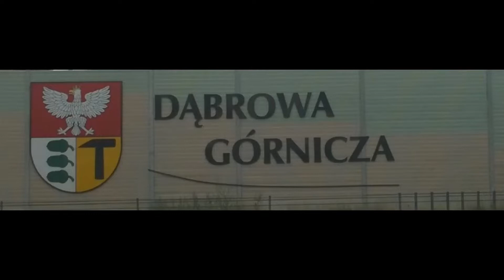Dąbrowa Górnicza; prawidłowe wyprzedzanie rowerzystów na Piekle